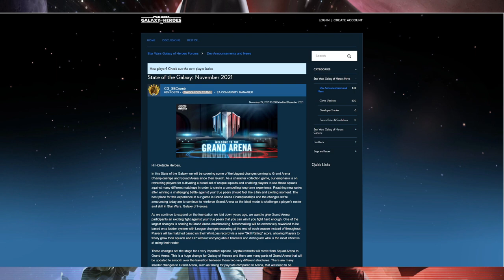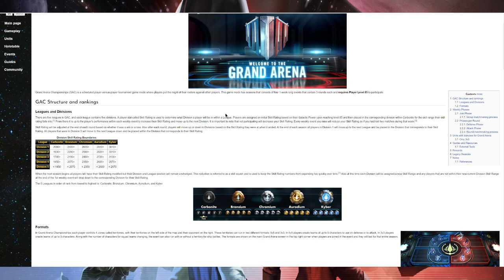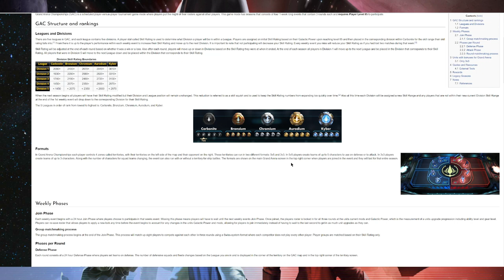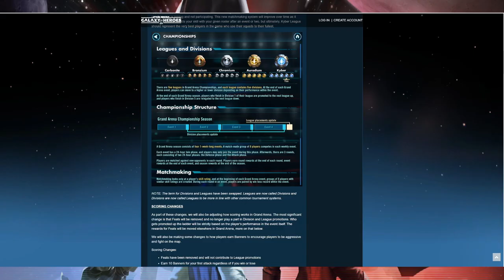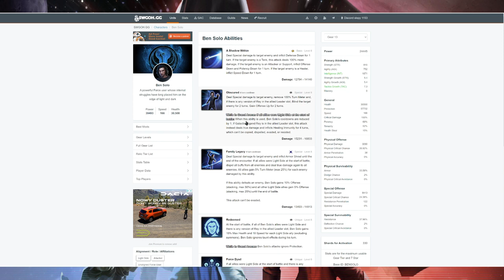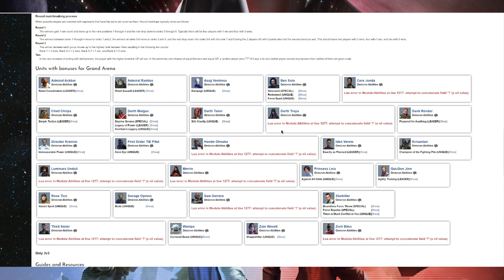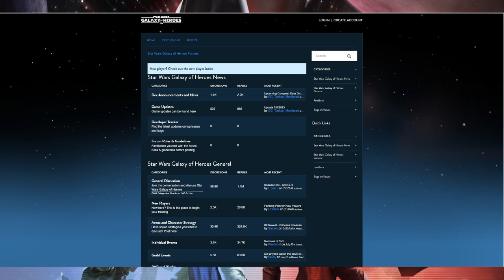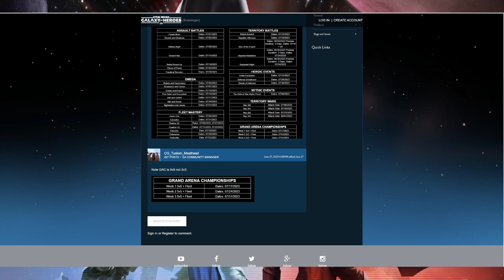[Poradnik] - Grand Arena Championships - podstawowe informacje + przebieg sezonu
- informacje o GAC na wiki
- informacje o GAC na oficjalnym forum gry

- playlista z poradnikami do SWGOH

00:00 - podstawowe informacje
09:42 - zapisy
13:47 - obrona
22:10 - banery
27:02 - nagrody
30:10 - Postacie ze specjalnymi umiejętnościami - omicronami
33:12 - Event 1 - Runda 1 - Faza obrony - Setup Phase
38:27 - Rudna 1 - Attack Phase
01:02:28 - Runda 2 - Setup Phase
01:04:50 - Runda 2 - Attack Phase
01:11:05 - Runda 3 - Setup Phase
01:13:06 - Runda 3 - Attack Phase
01:14:42 - Event 1 - Review Phase
01:18:47 - Event 2 - Faza zapisów
01:20:18 - Runda 1 - Setup Phase
01:21:45 - Runda 1 - Attack Phase
01:26:43 - Runda 2 - Setup Phase
01:29:00 - Runda 2 - Attack Phase
01:30:55 - Runda 3 - Setup Phase
01:32:48 - Runda 3 - Attack Phase
01:03:13 - Event 3 - Faza zapisów
01:38:33 - Runda 1 - Attack Phase
01:39:59 - Runda 2 - Setup Phase
01:41:47 - Runda 2 - Attack Phase
01:42:46 - Runda 3 - Setup Phase
01:43:52 - Runda 3 - Attack Phase + Review
01:48:47 - Nagrody za sezon